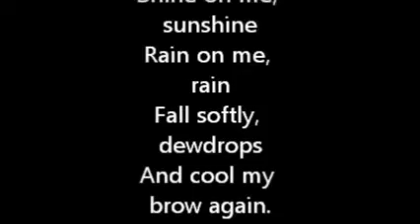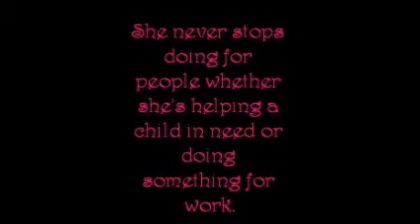Woman Work by Maya Angelou